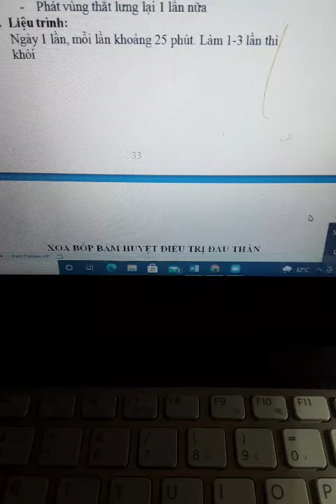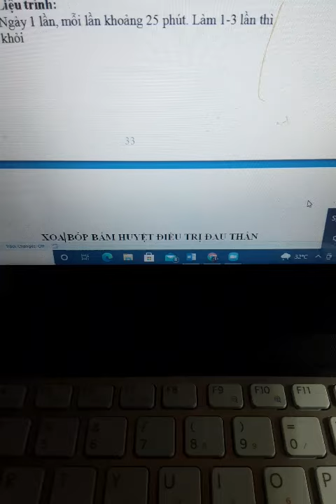28 tháng 9, 2021